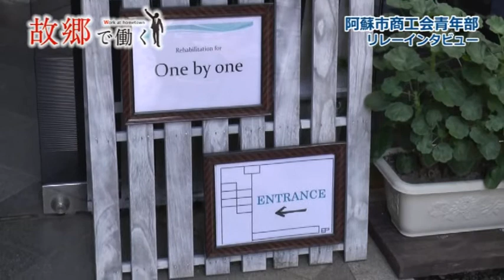阿蘇市商工会青年部リレーインタビューWork7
商工会青年部リレーインタビューWork7（株）One by oneの井野尊晴さん